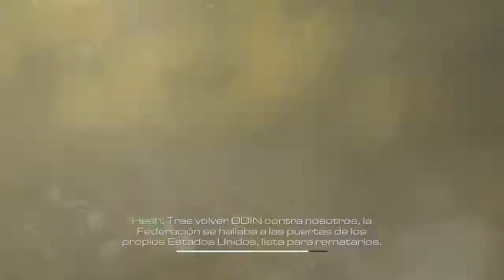Call of Duty Ghosts Mision 2 Un mundo nuevo Español HD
den le me gusta a la pagina XD XD XD XD XXXXDDD

todos los dias